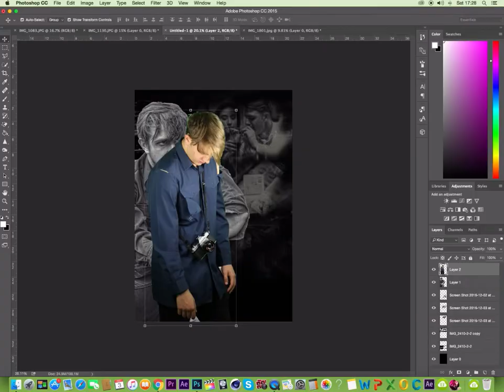Photoshop Timelapse, Poster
Ali, Tyler, Nathan, Sharon